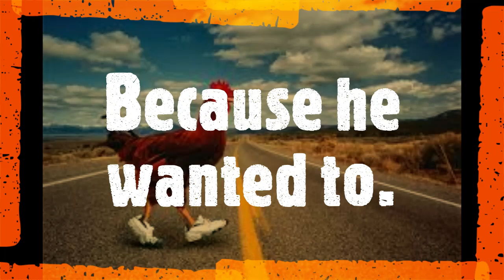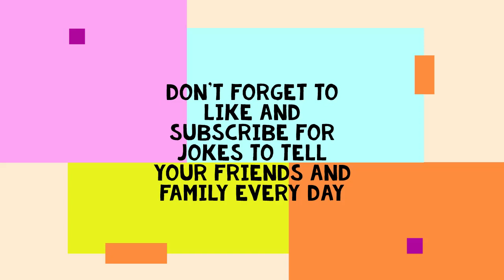SUBSCRIBER JOKES Compilation #2